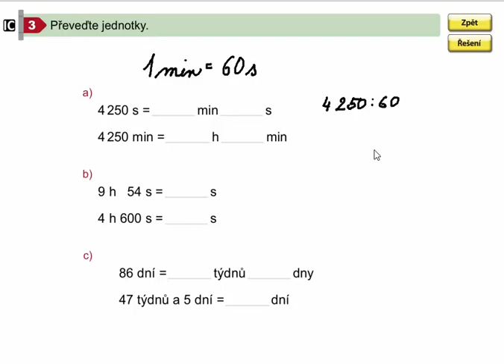Převody jednotek času, Matýskova matematika pro 4.roč., 2. díl, str. 46, cv. 3